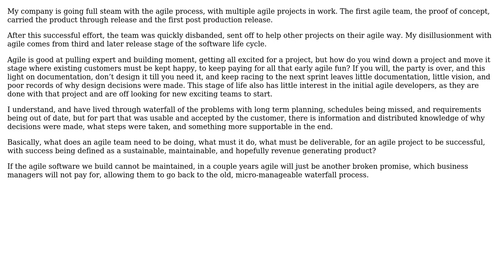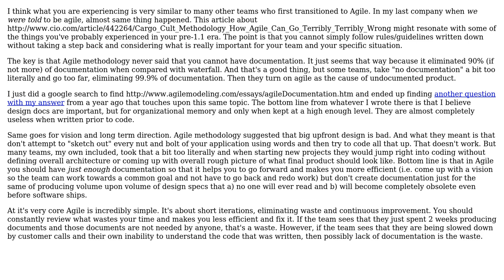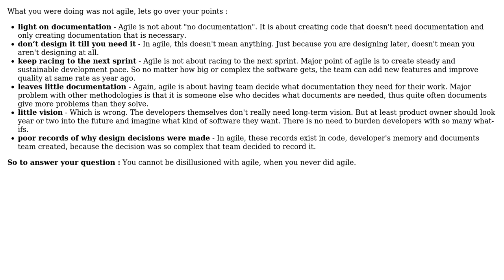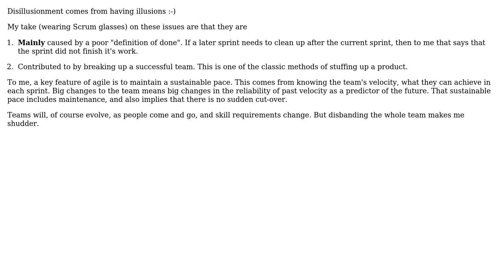Software Engineering: Disillusioned with agile; how do you prepare for life after release 1.1?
With thanks & praise to God, and with thanks to the many people who have made this project possible! | Content (except music & images) licensed under CC BY-SA | Music | Images & others | With thanks to user Scott S user gnat user Euphoric user DXM user andy256 and the Stack Exchange Network Trademarks are property of their respective owners. You are responsible for your own actions.